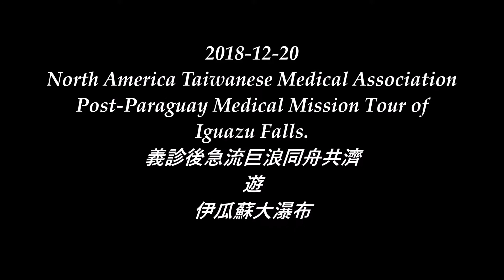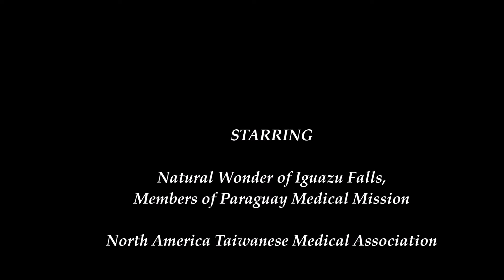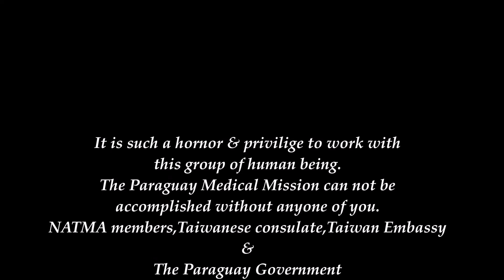2018-12-20 NATMA Post Paraguay Medical Mission, Iguazu Falls Tour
It is such an honor & privilege to work with
this group of the human being.
The Paraguay Medical Mission cannot be
accomplished without anyone of you.
NATMA members, Taiwanese consulate, Taiwan Embassy
The Paraguay Government
Dr. Steve Sun Kuang Lin